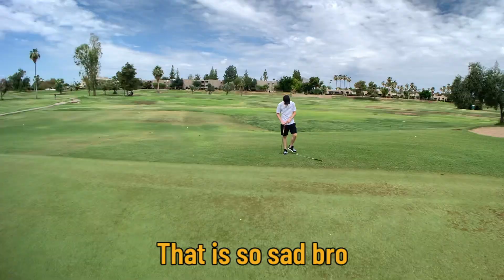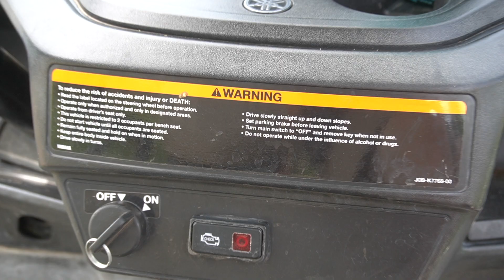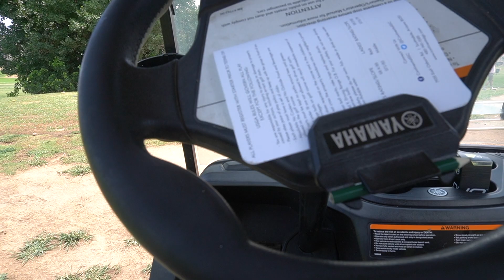Golf Guys Pt. 3 - Brojitos play 18!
In this awesome video, the Brojitos go golfing! We woke up early to beat the heat and play a round of 18 holes. Of course, there are always shenanigans when the Brojitos get together. We mess around and have some fun! Make sure to watch until the end to see who did the best out of all the Brojitos.

Big shoutout to @EdenBlacc for producing all of the music and beats provided in the video!
Make sure to go checkout @EdenBlacc on his soundcloud page!!

Another shoutout to some of our musically talented Brojitos! Both of their music is available across all platforms!

We are always looking into the future and have big things on the way.